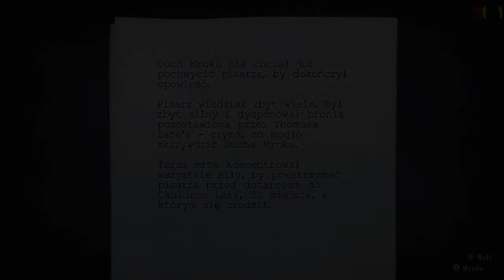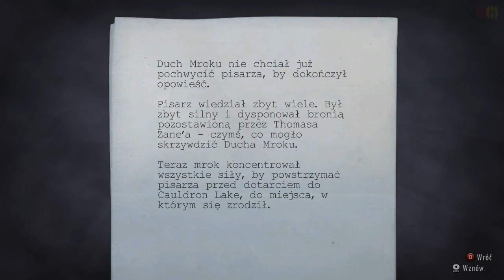Pograjmy w: Alan Wake cz. 29 - "Autostrada do Cauldron Lake"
Zapowiada się, że będę musiał odbyć długą i pełną niebezpieczeństw podróż do Cauldron Lake. Zapraszam do oglądania.